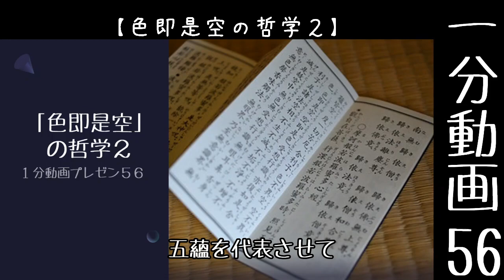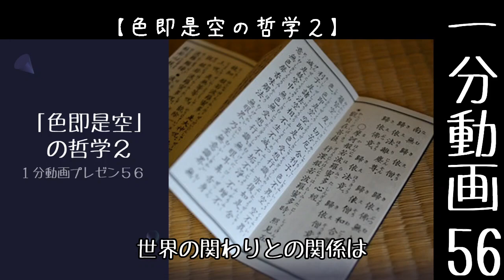1分動画56【「色即是空」の哲学２】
1分動画プレゼン56
前回の次回予告で
空即是色の哲学だといいましたが、
今回は色即是空の続きです。
別の観点から色即是空を論じます。